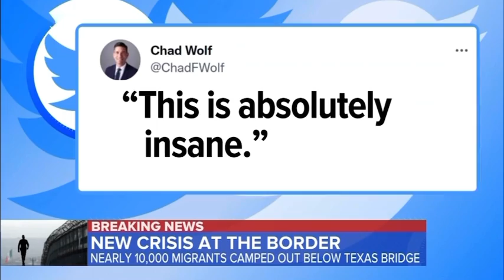Hot Take: Border Crisis in Del Rio, TX… Nothing to See Here - Sept 2021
News report covering the huge influx of Haitian refugees on the southern border in Del Rio, Texas